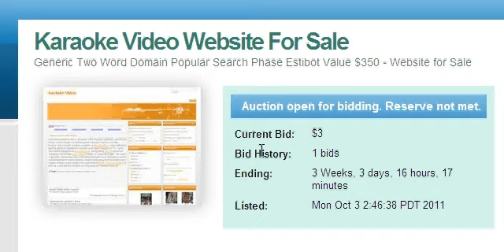Preview Karaoke Video Website For Sale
- The Karaoke Video .net domain name used for this video is for sale.